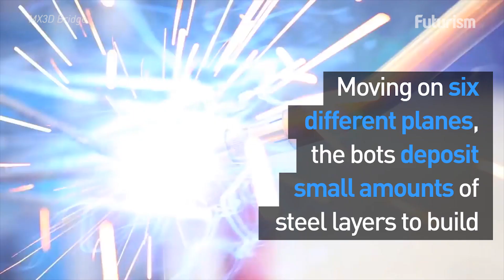Robots Are 3D-Printing an Engineering Marvel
You can cross Amsterdam's 3D-printed bridge next year.